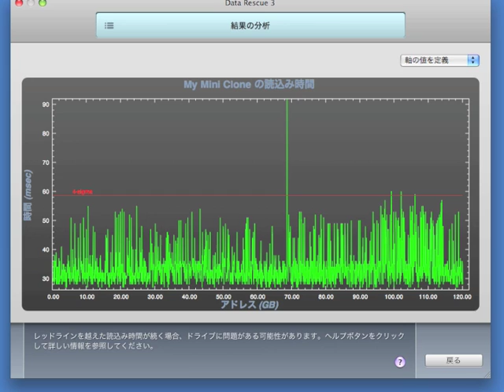Data Rescue - Analysis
Data Rescue 3のスキャンからデータ解析までの動画です。